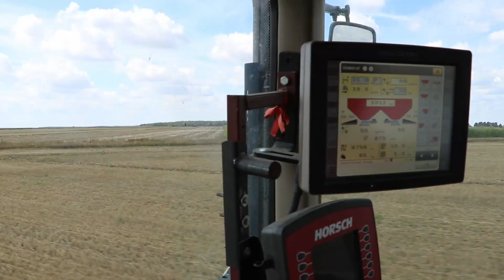Zapraszamy na Dożynki Gminne 2023 w Namysłowie - 26.08.2023 r.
Już 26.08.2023r. widzimy się na Namysłowskich Błoniach na Dożynkach Gminnych Gminy Namysłów.
Imprezę w tym roku rozpoczynamy od Mszy Świętej która odbędzie się w Kościele Św. Piotra i Pawła w Namysłowie.
Jak co roku nie zabraknie stoisk naszych lokalnych Kół Gospodyń Wiejskich, strefy gastronomicznej i wesołego miasteczka.
Na scenie wystąpią min.:
- duet Ewa i Krzysztof
- Brygida I Robert Łukowski
- Kingska & Malczi & Pikuś
- Miły Pan
Do zobaczenia w ostatnią sobotę sierpnia.